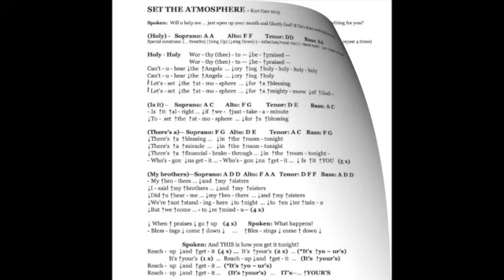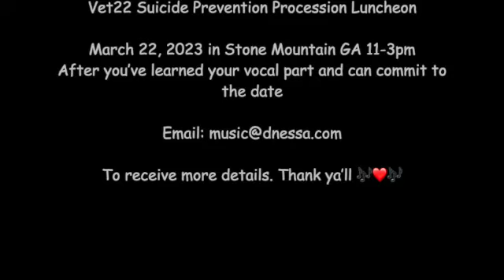Set the Atmosphere - dNessa - Alto Vocal (3 of 4)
Set the Atmosphere - Kurt Carr & the Kurt Carr Singers
Vocal Preparation for Vet22 Suicide Prevention Procession Luncheon on March 22, 2023 in Stone Mountain GA 11-3pm
After you’ve learned your vocal part & can commit to the date

Songs to be performed March 22, 2023
1. Set the Atmosphere Kurt Carr & The Kurt Carr Singers
2. Deliver Me  Donald Lawrence -Tri-City Singers  feat. Le’Andria Johnson
3. The Battle Is the Lords Yolanda Adams